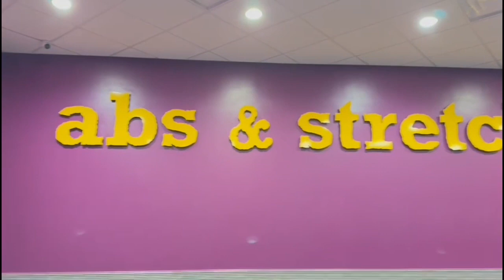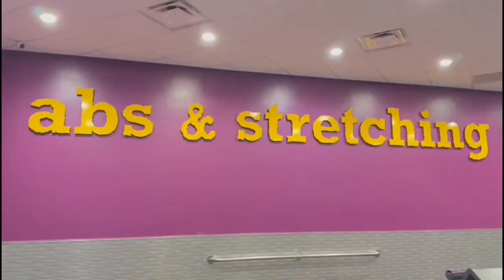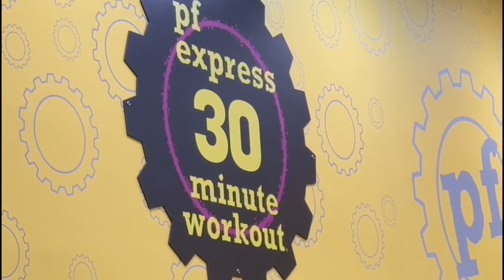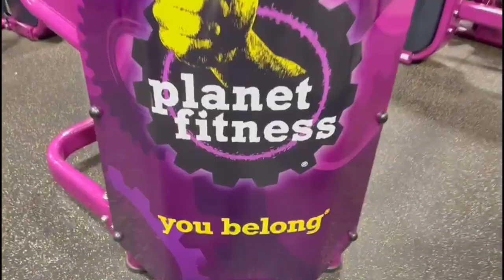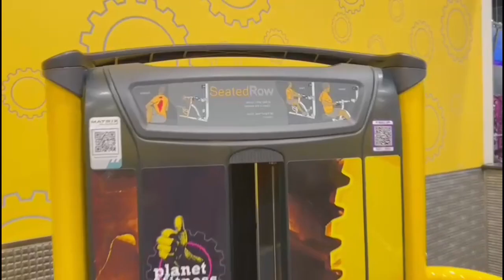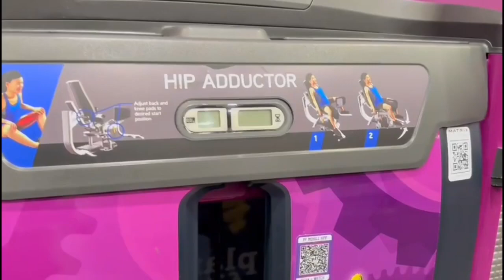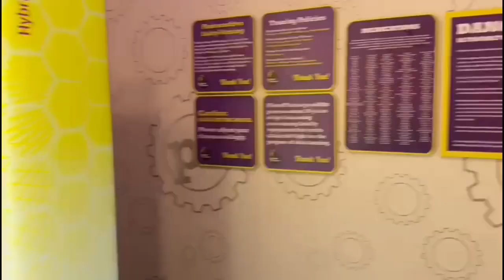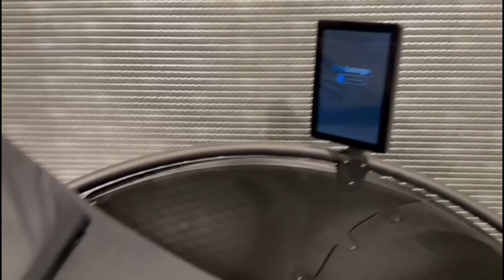TOUR PELA GYM( ACADEMIA) MAIS BADALADA NO ESTADOS UNIDOS 😳